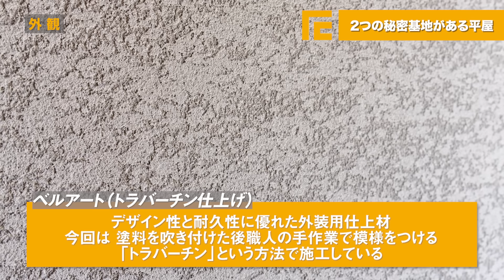【ROOM TOUR】2つの秘密基地がある平屋|ご要望に合わせた暮らしやすい家|やりたいが叶えられた注文住宅|タイル|塗り壁|塗壁|グレー|鉄骨階段|ロフト|ロッカー|勾配天井|バイクガレージ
設計士とつくるデザイナーズ住宅
ちょっと「カッコイイ家」つくってます。

今回のこのお家
「2つの秘密基地がある平屋」は
「飽きのこないデザイン」とのご要望に合わせ、内外装ともにシンプルで『きれい』なデザインを意識して設計されている。LDKから広いお庭までを見渡す秘密基地や南面の大きな窓、インナーガレージなどシンプルな中にも楽しさを感じれるお家を目指した。他にもアイランドキッチン、パントリーやシューズクローク、ロッカールームなど、「あったら良いな」を叶えた見応えのあるお家が完成した。

■ グランハウス一級建築士事務所のHPはこちら

岐阜・愛知を中心に活動する
グランハウス一級建築士事務所では
住宅建築の世界で磨いてきた設計士と直接話せる
お家づくりを行っています。

工務店でもハウスメーカーでもない、
設計士だからつくることのできる家があります。
あなたはどんなマイホームを思い描いていますか？

その思いを私たちにお聞かせください。
私たち「グランハウス一級建築士事務所」と一緒に
思い出に残るマイホームづくりを始めましょう。

■ 動画の目次
00:00【LDK】
00:53【鉄骨階段】
02:14【ロフト】
04:02 【LDK】
05:23【お庭】
05:46【和室】
08:19【次回】

■ グランハウスの無料相談会 ■
お家づくりのことならどんなことでも
ご相談いただけます。

お土地の事や間取りの事、デザインの事など
設計士ならではの目線でお話させていただいています。

☑土地探しから始めたい
☑間取りの相談がしたい
☑住宅ローンや資金計画についても相談したい
☑設計からデザインまでお任せしたい
☑何から始めたらいいか分からない

全て設計士に直接相談できます。
無料相談会は、ほぼ毎日開催中です！